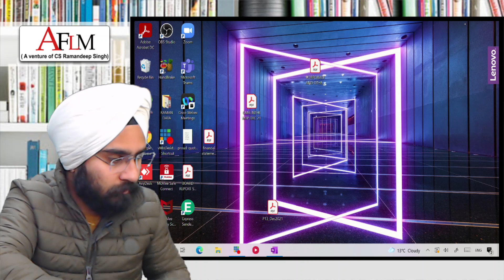SALARY OF A FRESHER COMPANY SECRETARY (CS) IN INDIA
THIS VIDEO IS SPECIALLY CREATED FOR CS STUDENTS.